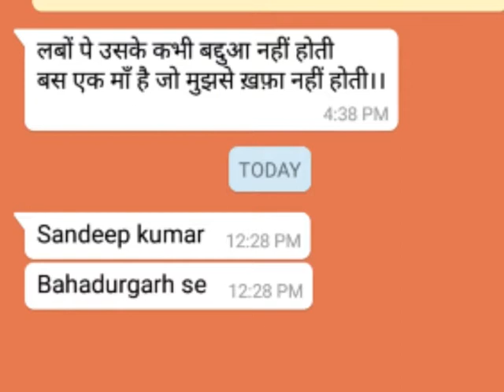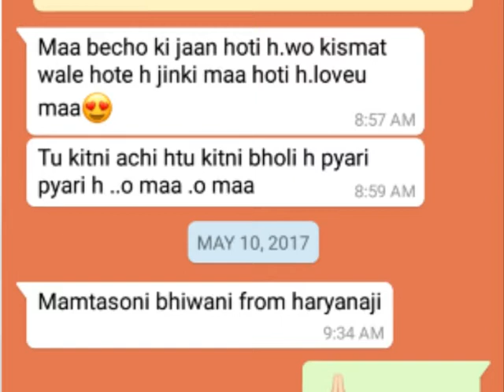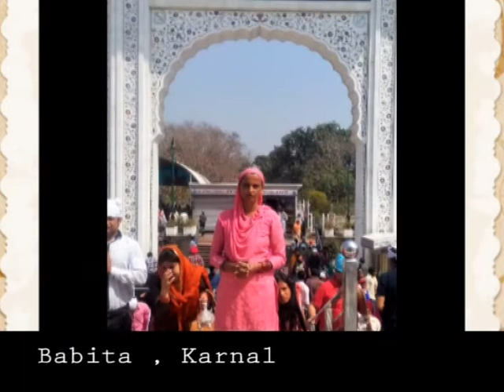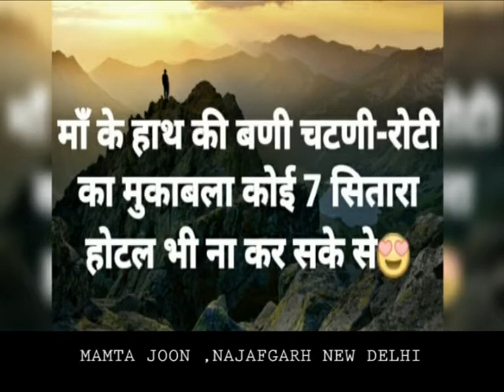Maa || Thare Dil Ki Baat || Radio Kasoot